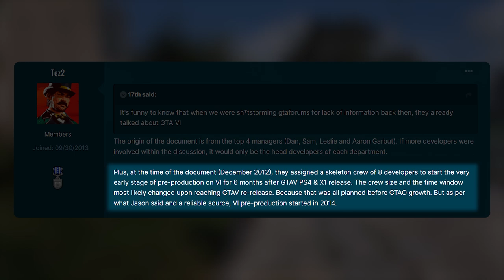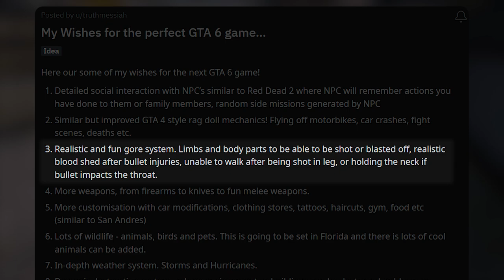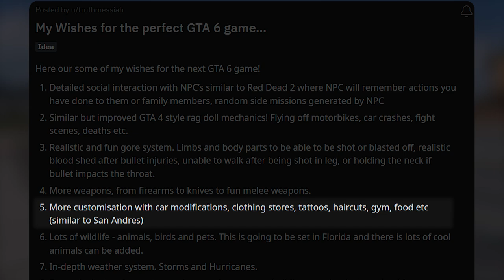Will GTA 6 be a PERFECT game?